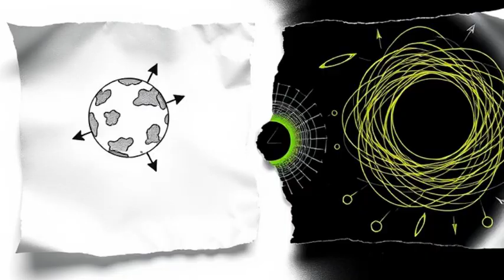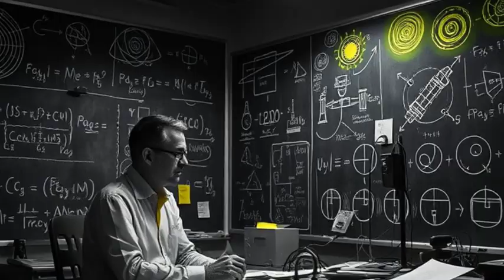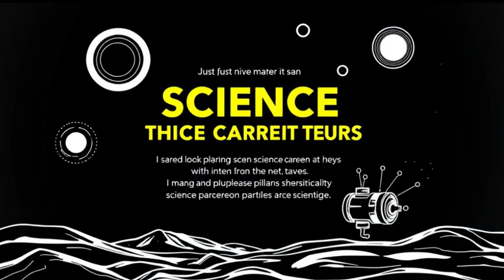Why We'll NEVER Detect Single Gravitons. (It's Physically Impossible)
Could something so fundamental to our understanding of the universe be completely beyond our reach? Let's dive into why single gravitons may forever remain undetectable and what this means for physics. 🌀